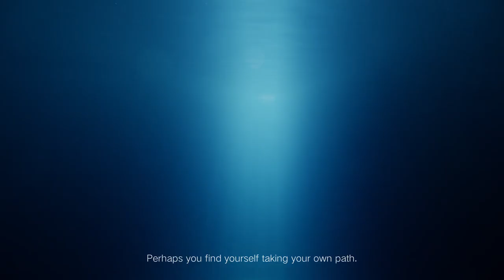XİAOMİ MiMIXAlpha SONSUZA GİDEN EKRANI VE - 108 MP- KAMERASIYLA - TÜM İHTİŞAMI İLE KARŞINIZDA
xiaomi mimix alpha YENİ TASARIMI VE MUHTEŞEM ÖZELLİKLERİ İLE KARŞINIZDA

Mi MIX Alpha: Surround Display 5G Concept Smartphone

This is MiMIXAlpha, a surround display 5G concept smartphone. Challenge the impossible, to make the future possible.